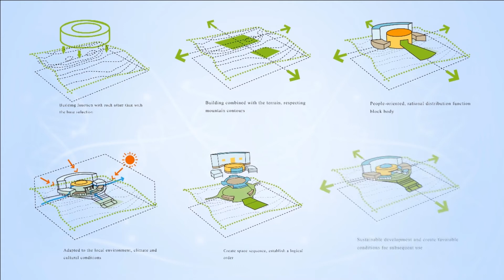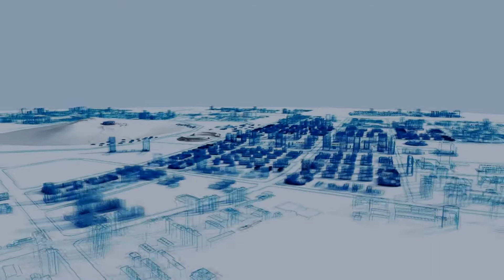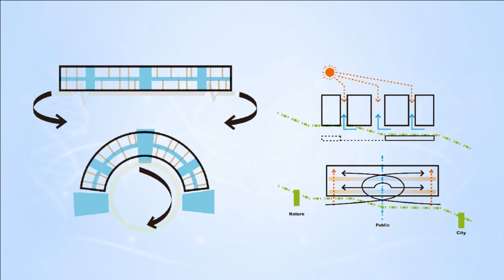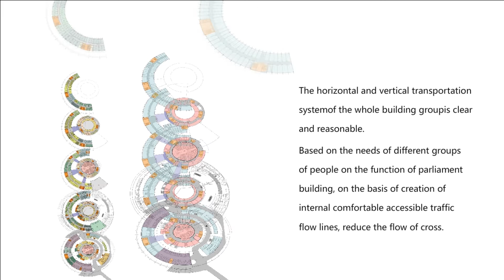Zimbabwe's New Parliament Building Showcase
Showcase of Zimbabwe's New City focusing on the New Parliament Building.